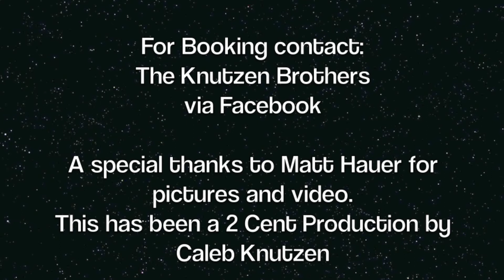"Layla" by the Knutzen Brothers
The Knutzen Brothers perform an acoustic rendition of the Eric Clapton song "Layla".